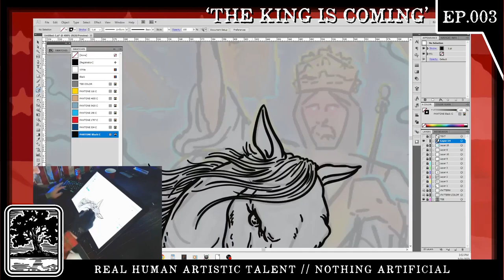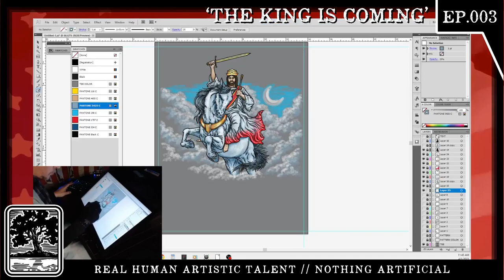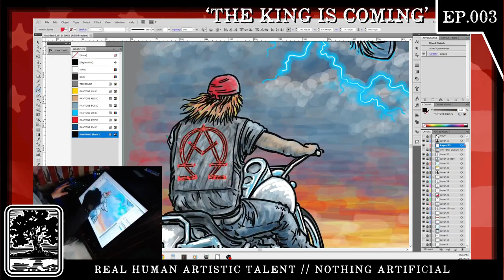OADW Ep003 ‘The King is Coming’ Apparel Illustration by Garry Rone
Jesus coming again, in the clouds… how hard it is to depict something so epic. Thanks to Liberty Hill Christian Church of Anderson, CA and Rick at Greco’s Embroidery and Screenprinting in Redding, CA for the opportunity to work on this project. You can find more information about the event here: